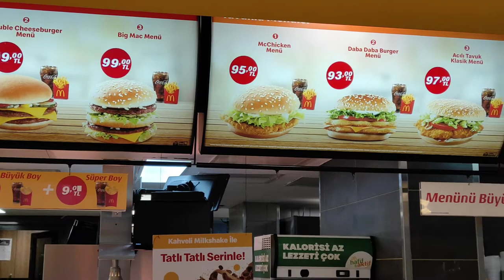Заспівала "Червону Калину" в Кемері, і знову на базар за овочами та фруктами